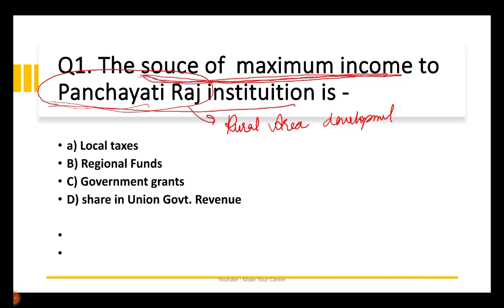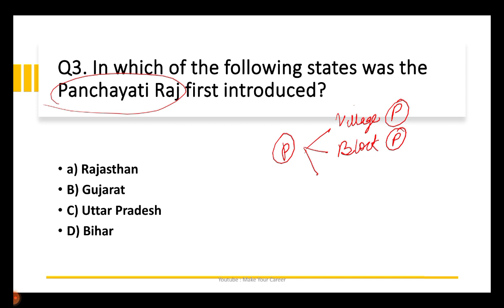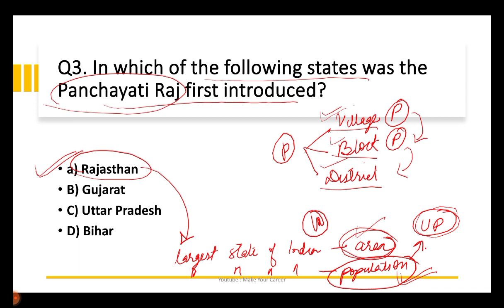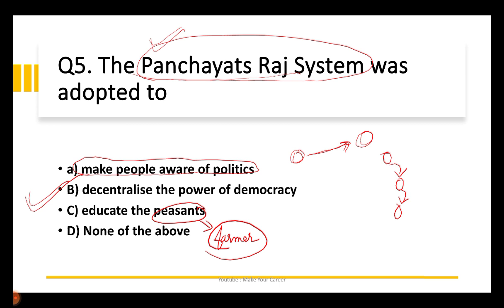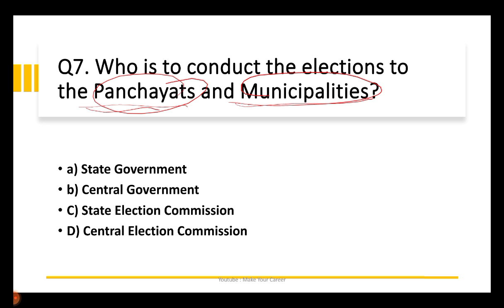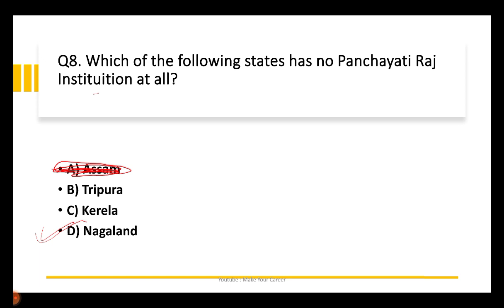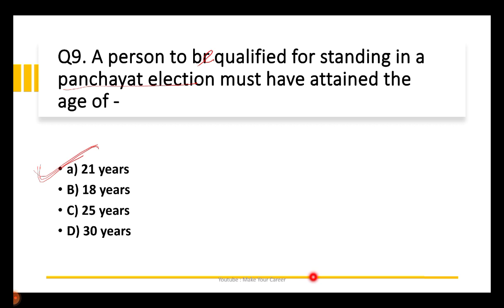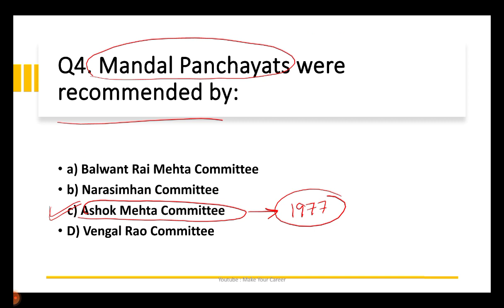G.K Questions (Polity) ADRE 2023 |Part-02 Target 10,000 vacancy 2023